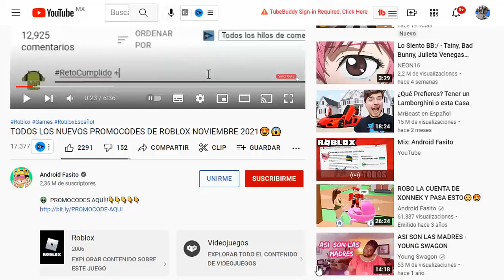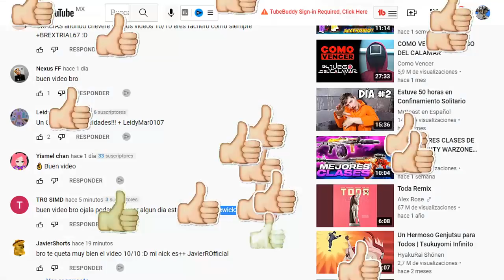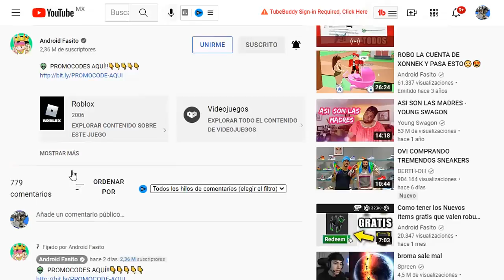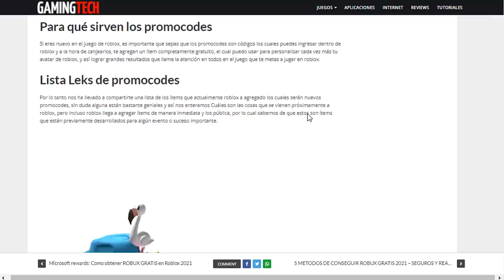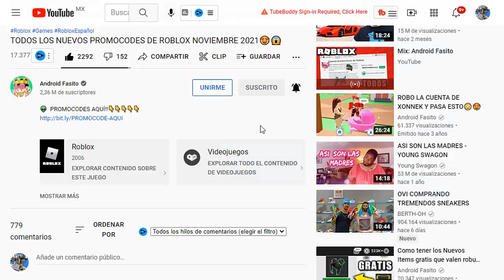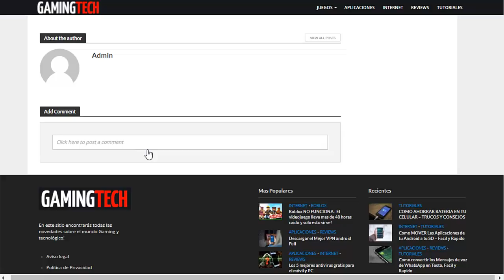NUEVO PROMO CODE ROBLOX CONSIGUE GRATIS 4 MILLONES DE TWIITER!!? (filtrado!!?) 2024